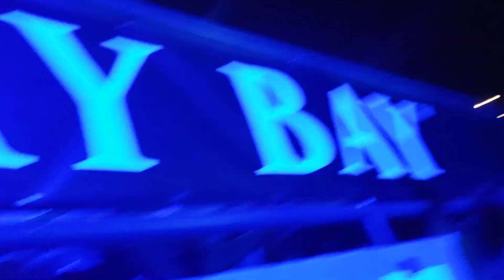Mortal Kombat 1 - Reptile, Ashrah & Havik Reveal Trailer Reaction!! EVO 2023!!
I'm with yovg at EVO2023 watching the Tekken 7 finals and a surprise new trailer for MK1 shows up outta nowhere! lets check oit rhe new footage straight form the event!